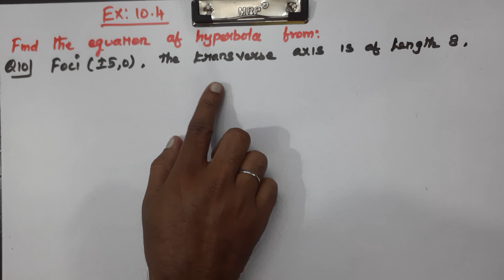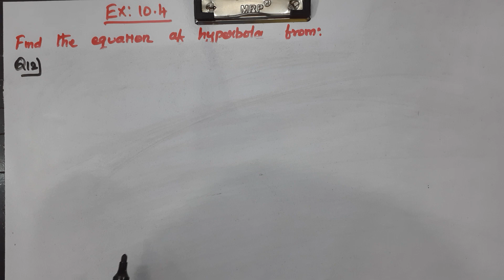CLASS 11 | EX 10.4 | Q 10, 11 and 12 | MATHS | CHAPTER 10 | CONIC SECTIONS | CBSE NCERT NEW SYLLABUS